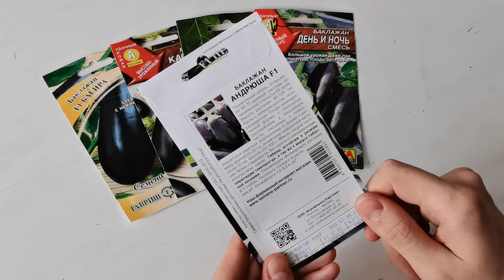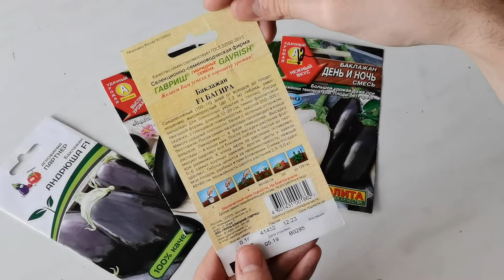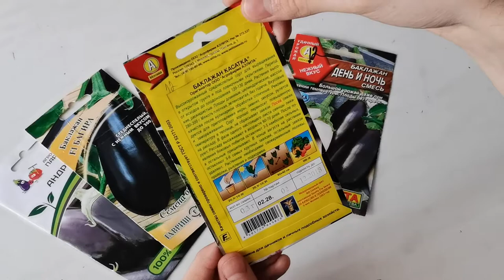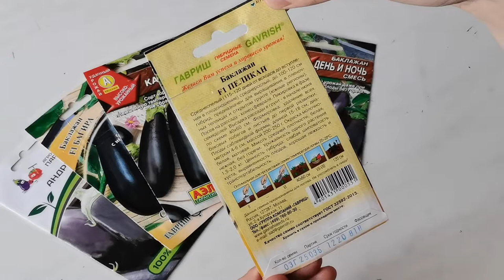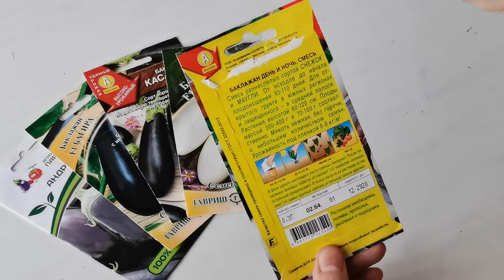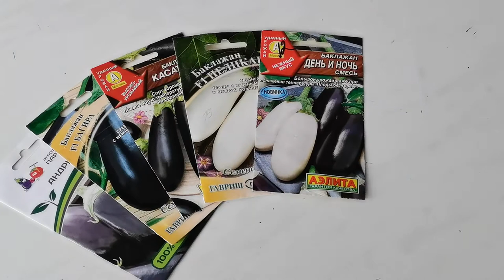Семена баклажанов на 2021 год. Обзор сортов и гибридов.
Урожайные, привлекательные на внешний вид и очень вкусные баклажаны для вашего огорода. Большое разнообразие баклажанов по своим характеристикам, позволит вам отыскать именно те, которые подойдут именно вам. Для тех, кто не выращивал белоплодные баклажаны, обязательно попробуйте, они вас порадуют.
Баклажаны:
- Андрюша F1,
- Багира F1,
- Касатка,
- Пеликан F1,
- Снежок,
- Маугли.